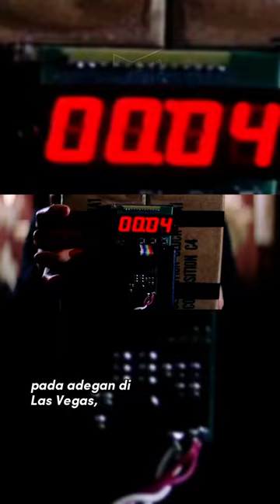Faktanya film RUSH HOUR 2 (2001)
Mohon maaf apabila ada salah pengucapan/informasi dari video yang saya berikan.

See more in Tiktok: 👉 @FaktanyaFilm 👈

ENJOY FOR THE FACT! 😉